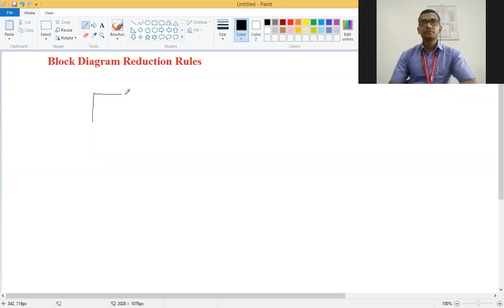Block diagram reduction rules